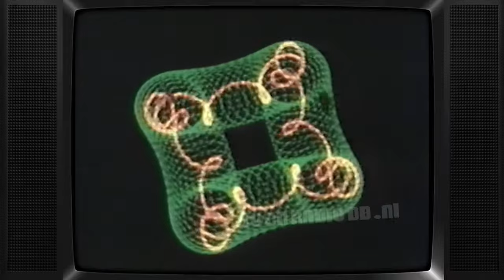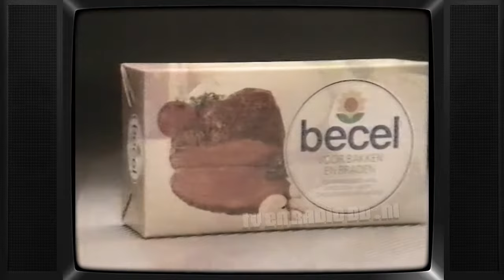TV: STER Blok (19870225, 2126, Nederland 1) | Oude Nederlandse Reclame | André van Duin V&D | Loeki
Uitgezonden op 25 februari 1987 om 21:26uur op Nederland 1. Inhoud:
- Loeki de Leeuw intro (ballonnen)
- Zwarte Kip advocaat (stem Edwin Rutten)
- Loeki de Leeuw
- Enzico no-calim polis
- Nestlé Choclait Chips
- Loeki de Leeuw
- Vroom & Dreesmann - Philips stofzuiger (André van Duin)
- Linera
- Loeki de Leeuw
- Mellona honing
- Brand bier
- Becel
- Loeki de Leeuw
- Piet Klerx Woonwereld (Bram Biesterveld?)
- Melitta
- Loeki de Leeuw
- Iglo Spinazie à-la Crème (Bloep)
- Flora Keur
- Loeki de Leeuw
- Coca Cola Cherry Coke
- Loeki de Leeuw outro (ballonnen)